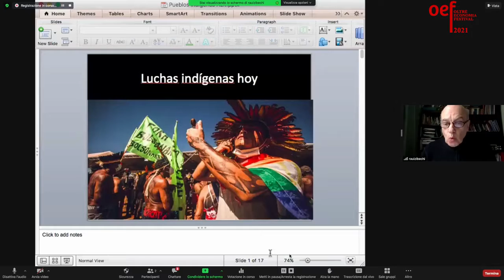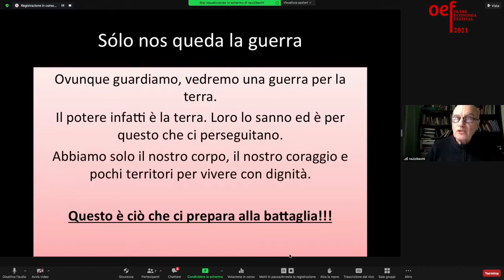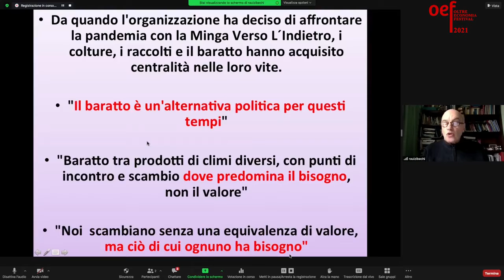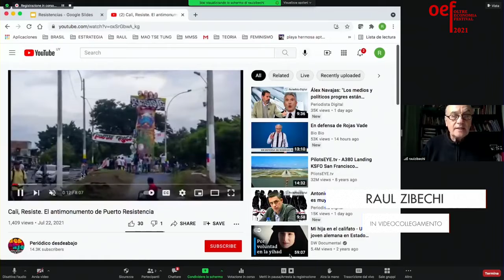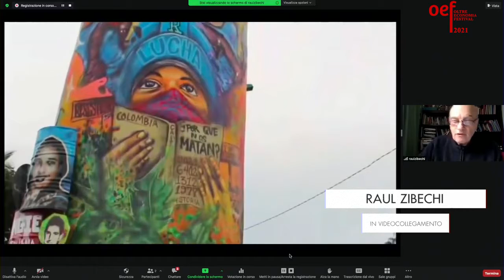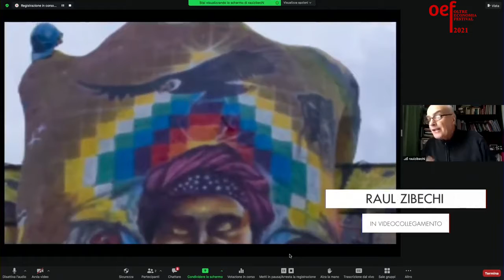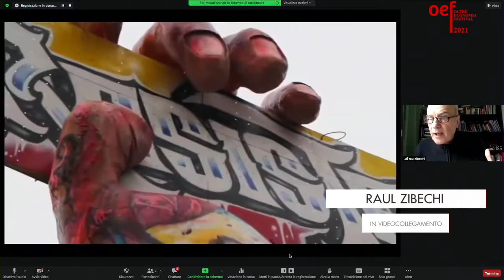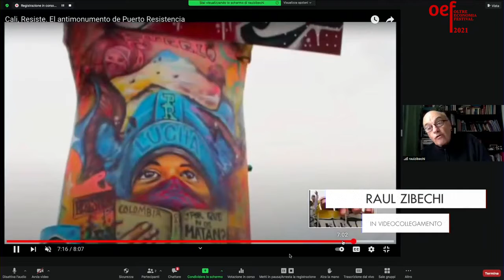OEF *21 | Economie, disuguaglianze, cura. Il video completo del dibattito